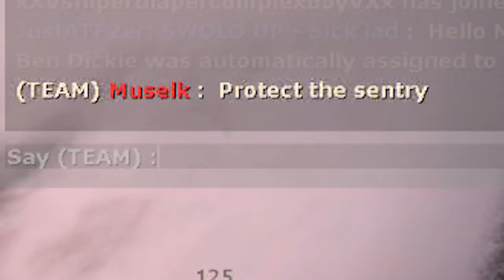Muselk plays TF2 in 2018!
This sure takes me back to the old days!